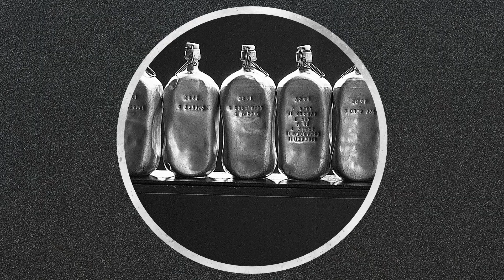JL MIJNWERKERSBIDONS 12-03-2024